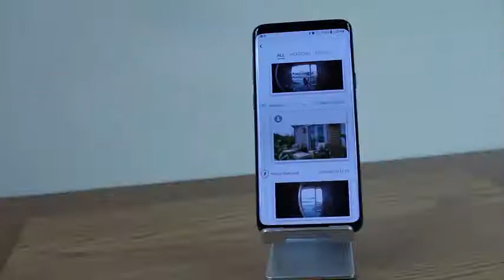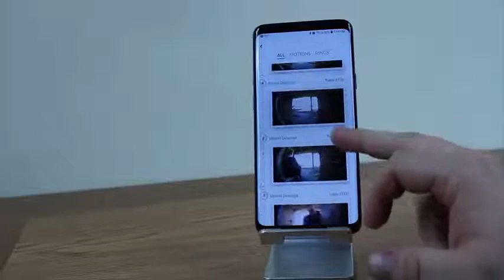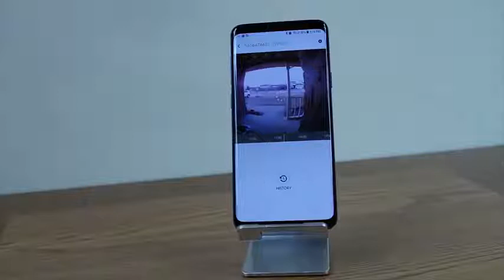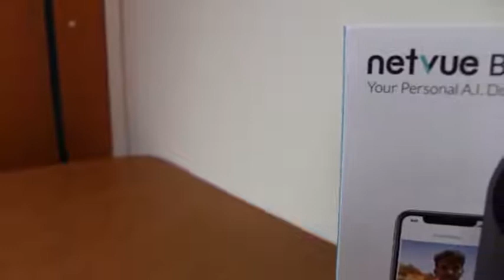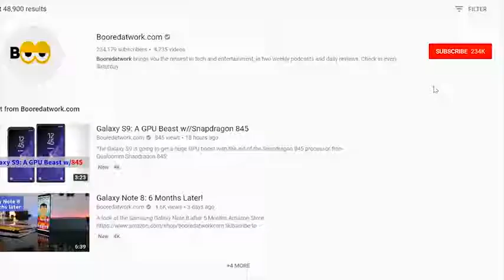Belle First A I Powered Doorbell!!!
Tech & Got Money Tech & Got Money